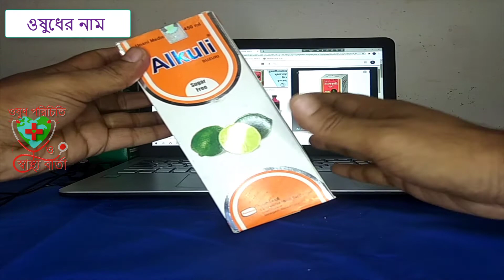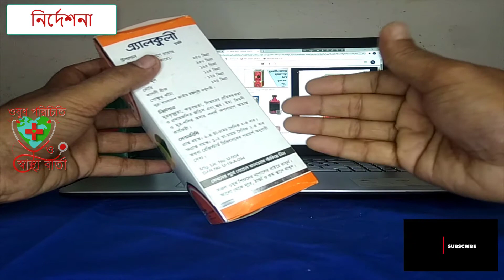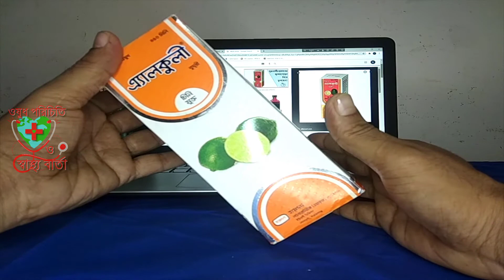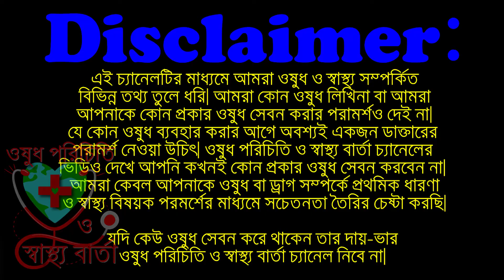Alkuli Syrup (BUZURI) | Usage And Side Effects | প্রসাবের জ্বালাপোড়া দুর করতে এ্যালকুলি সিরাপ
হামদর্দের এ্যালকুলী সিরাপটির কাজ কি এখনই জেনে নিন । প্রস্রাবের জ্বালাপোড়া থেকে মুক্তি পেতে খান Alkuli(BUZURI)এ্যালকুলি সিরাপ ।  Home remedies for urinary tract infection or UTI (urine infection) প্রস্রাবে ইনফেকশনের লক্ষণ ।

প্রসাবের জ্বালাপোড়া দুর করতে এ্যালকুলি কি কাজ করে ?
প্রসাবের পর জ্বালা যন্ত্রনা নিবারন করার জন্য যে সিরাপ সেবন করবেন?
ঘন ঘন প্রসাব হলে কি করবেন ?
প্রশ্রাবে ইনফেকশন হলে কি করবেন?
What to do if urinary tract infection?
প্রস্রাব ধরে না রাখতে পারলে কি করবেন ?
মূত্র সংক্রামন হলে কি করবেন ?
প্রস্রাবে জ্বালা পোড়া করলে কি করনিও ?
urine infection হলে কি করনিও ?